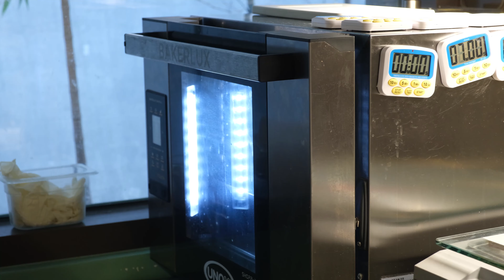[ ep 13 ] 2만원대 비건 코스 요리 ( feat. 장진모 셰프님 )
날짜가 밀려서 이 영상을 추석에 공개하게 됐네요.
맛난 추석 음식 많이 드시면서 봐주세요.

오랫동안 고기, 빵, 각종 디저트에 진심이었던 전 감기를 달고 살았었는데,
금체질식 ( 녹색 채소 / 해물만 가능 ) 을 하고 나서 다른 삶을 찾았어요.
그러다 보니 식재료가 비슷한 비건 요리에 자연스럽게 관심이 갔고
특별히 장진모 셰프님을 모셔서 간편하지만  폼나는 비건 레서피 배워봤어요.

‘ 2만원대로 파인다이닝 비건 코스 가능할까 ? ‘
네 가능하더라구요.

소중한 사람에게, 연인에게 건강하지만 있어 보이는 요리 대접하고 싶다,
건강한 음식이라도 무조건 맛있어야 한다,
색다른 맛이 지금 내 삶에 필요하다,
비건에 관심 무쟈게 많다.
하는 분들 도전해 보세요.

영상에 안 담긴 맛 ㅠㅠ 해 드셔 보면 알아요.

그럼 해피 추석^^